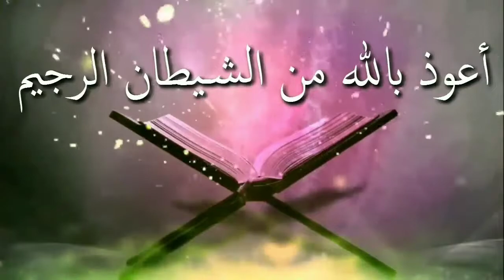আকিকা কিᴴᴰ┇What is akika by শায়খ বাশীর বিন আব্দুল্লাহ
আকিকা কিᴴᴰ┇

What is akika

Akika ki

👋 yeamul islam 👋